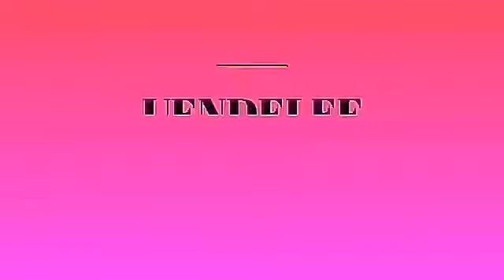SIMBA VS SINGIDA UTD (3-0) MAGOLI YOTE/ MOTO ULE ULE